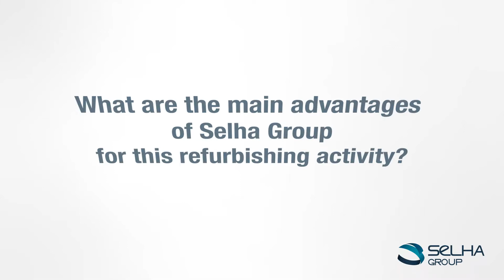TicTacTalk​​ N°13 - Hervé Fortier, Refurbishing project leader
To refurbish, to recycle, to give a second life to electronical products, this the aim goal of our refurbishing offer within Selha Group. Proposing a refurbishement or an upgrading for end-life products, we participate directly to a circular economy in favour of a responsible consumption of resources and materials. We prodivide a full logistic service from the product collecting to the final shipment and also products reconfiguration. Discover in video this valorization solution !

Twitter - Facebook - Linkedin : @selhagroup